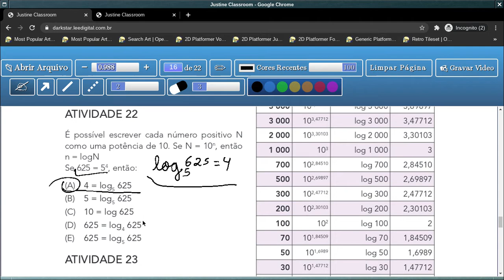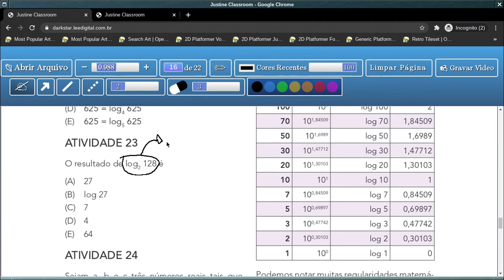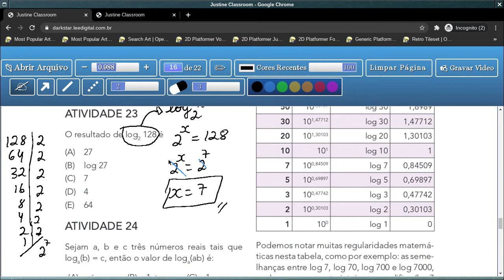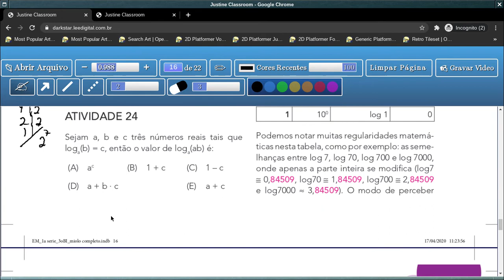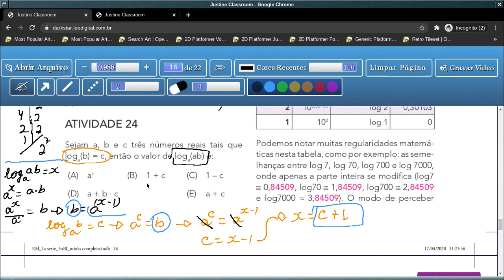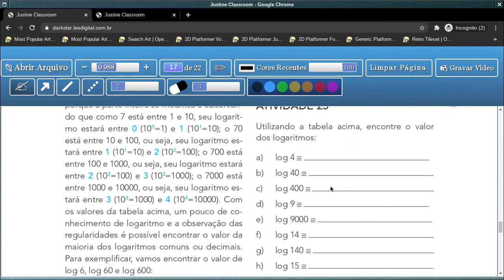Tema 2: Logaritmos - Aula 17